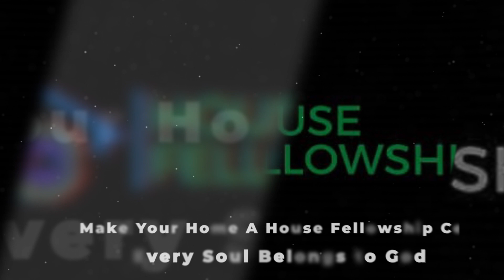ABORTION IS A SIN: Lesson 48